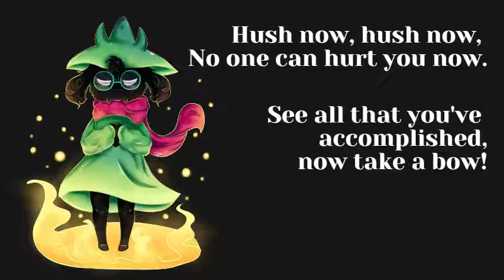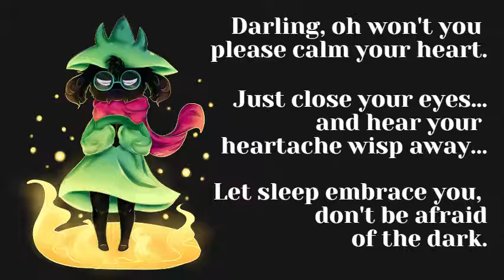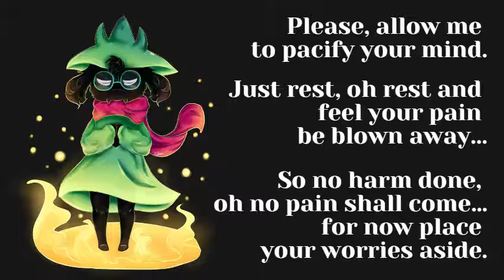Ralsei's Lullaby Cover by Lady ETHNE (Deltarune)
Fluffy Boy must be protected at all costs.

So I know I haven't posted any Deltarune content in awhile, but Kittblush made a FNF Ralsei preview with this song, then I got hit with a Nostalgia train on how much I was obsessed with this song when I was younger, so I decided to sing it. Sorry the mixing sounds bad. It is currently 12:00 AM and I'm tired. Also I decided to record 4 songs in one night so that probably has something to do with it.